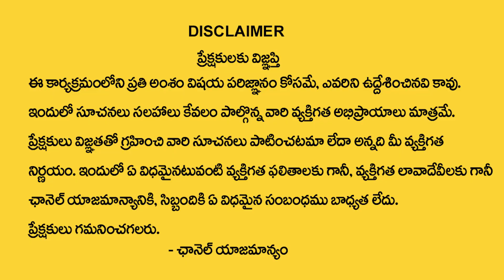కార్తీక మాసంలో ఇదొక్క‌టి చేస్తే.. | Importance of Deepa Danam | Vanaja Ramisetty Remedies | TSW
Watch► కార్తీక మాసంలో ఇదొక్క‌టి చేస్తే.. | Importance of Deepa Danam | Vanaja Ramisetty Remedies | TSW